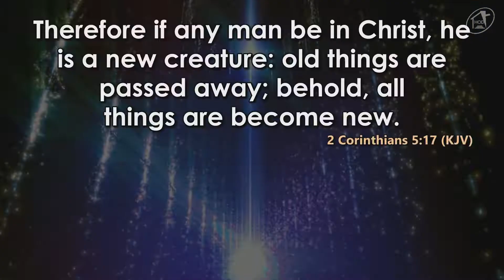The Anointing For Wisdom | Pastor Sola Osunmakinde | 25th November 2020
You will always experience seasons in your life. In the wisdom of God, He can teach you what to do with plenty so you will not lack again. If you don't pay attention to Him, you will waste moments of opportunity.